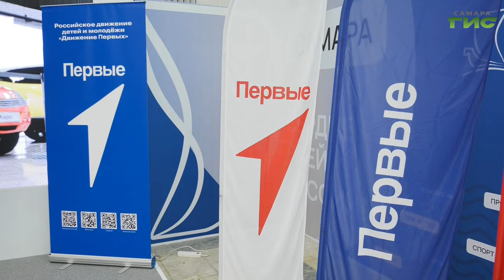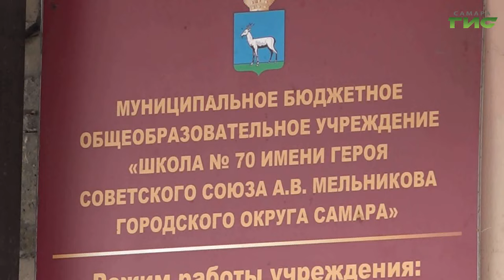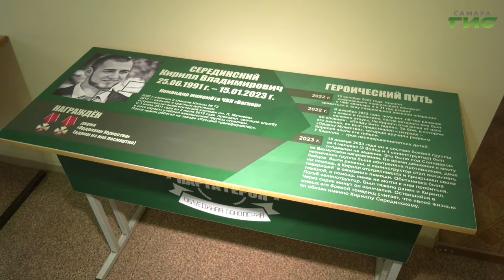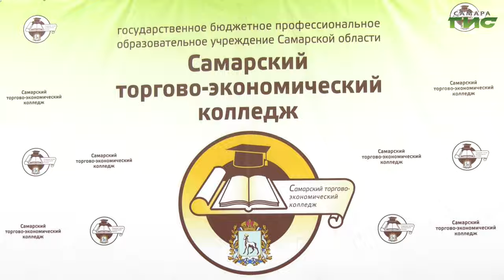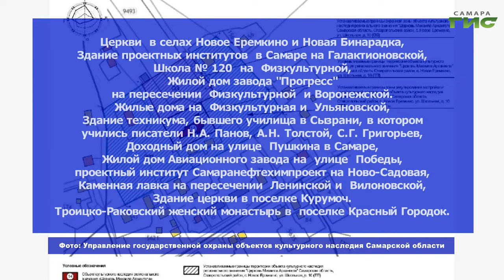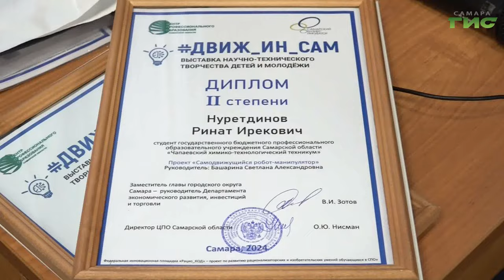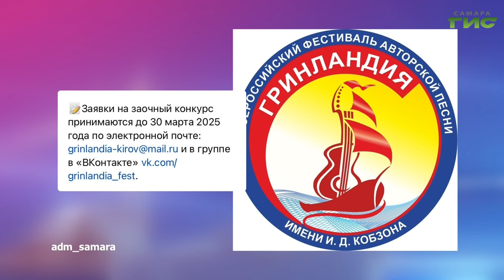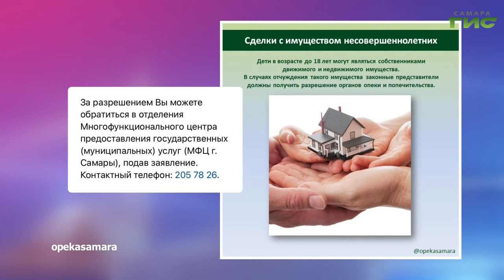"События" от 14.11.2024 (вечер)